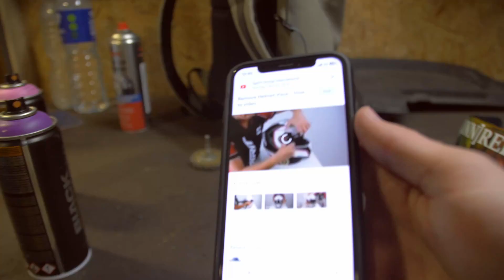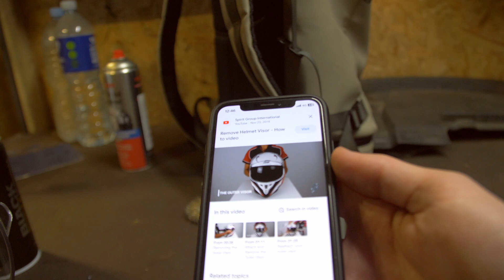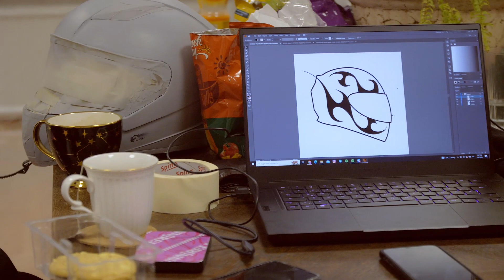CUSTOM ŠALMŲ DIZAINAI | [UNN]RELIABLE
Nusprendėm su komanda pasidaryti individualaus dizaino šalmus. Užtrukom truputi ilgiau negu tikėjomės, bet rezultatu tikrai likome patenkinti. Visą procesą pamatysite šiame video.

AČIŪ, kad žiūrite ir laukite kito video!

Video keliami kiekvieną Trečiadienį!